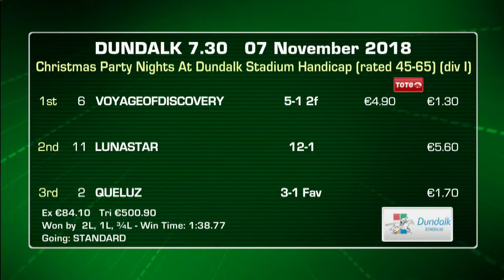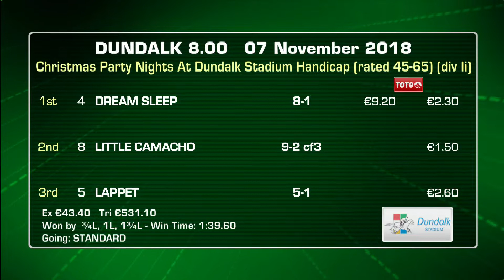Dundalk Highlights 7th November 2018